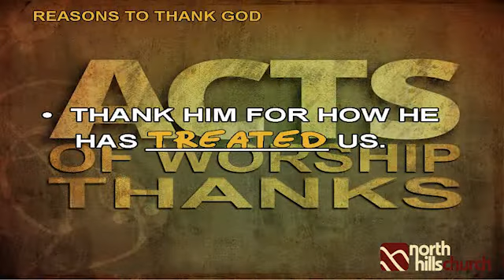ACTS of Worship - Thanks 6-2-12 Sermon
6-2-2012 Sermon Only ACTs of Worship - Thanks - Most of us know we should be thankful. And we are... in between our irritations and complaints and worries. But what if we regularly thanked God specifically for what He has given and what He has done — how would that affect our Worship and our lives?